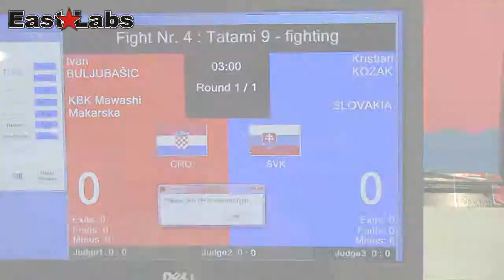WAKO 2013 AC - LC OC-42kg - Buljubašic CRO vs Kozák SVK